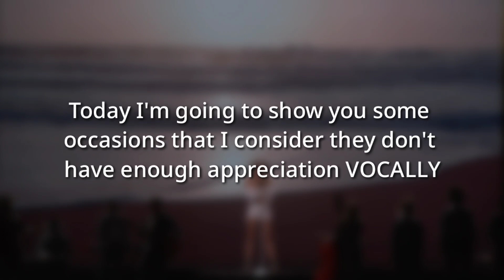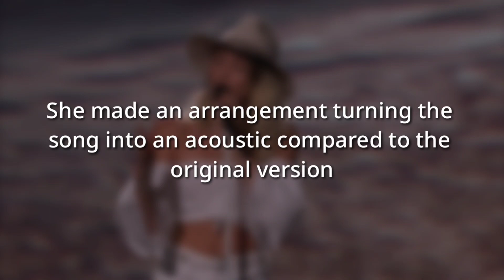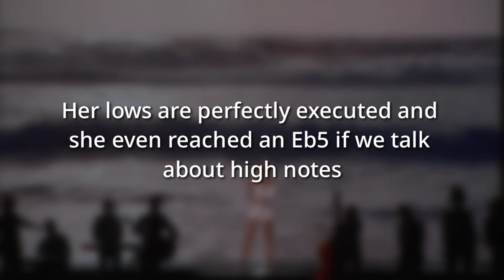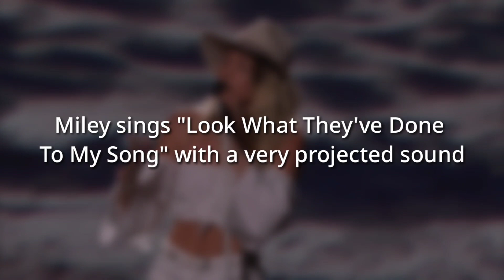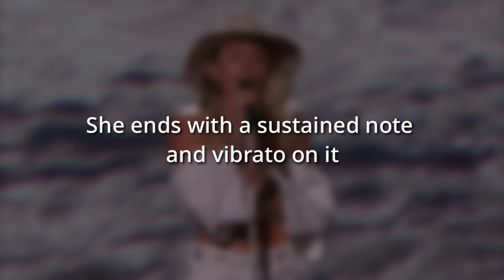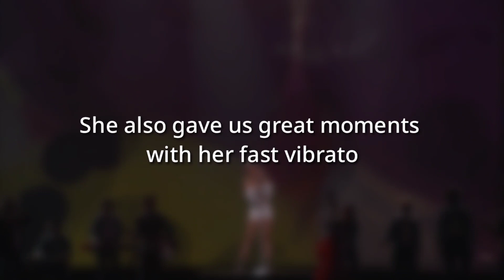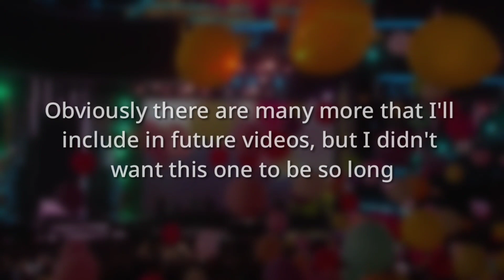Miley Cyrus - UNDERRATED Vocals LIVE! (Compilation)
These performances/vocal moments are SO underrated. I hope we start to recognize them like they deserve. Thank you so much for always supporting me ❤️

In vocal videos I demonstrate the vocals in a particular situation or in general. I also give my opinion and allow you to give yours in the comments. The intention of these videos is to entertain. Hope you like it!

CREDITS FOR THE MUSIC I USED 👇🏻